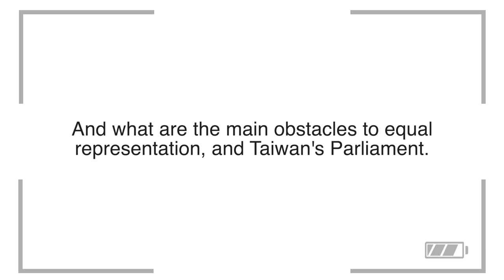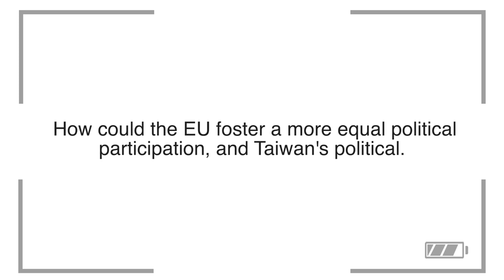#12 Taiwan - "Women's Political Participation. The State of Play in Asia" - advocacy campaign (1/1)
#12 Taiwan -  In this episode Fan, Yun shares her perspective and gives us a status update as Legislator, Legislative Yuan, Republic of China (Taiwan). Part 1/1.